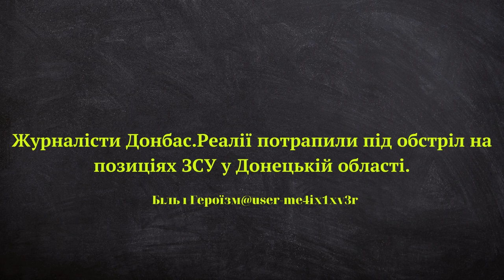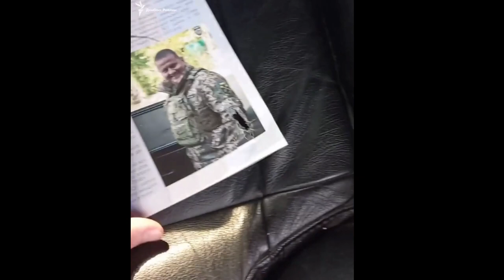Ми на собі відчули, що таке обстріл із танків та «Градів»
Журналісти Донбас.Реалії потрапили під обстріл на позиціях ЗСУ у Донецькій області. Зараз ми можемо вам показати кадри, зняті під час обстрілу.